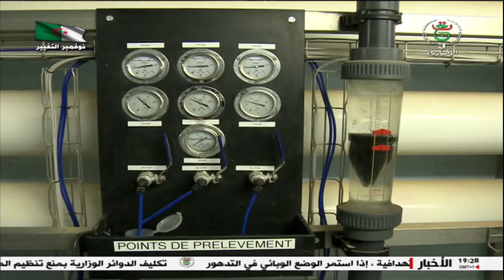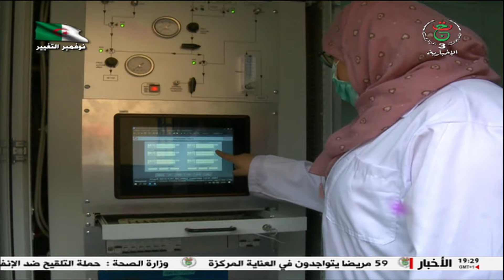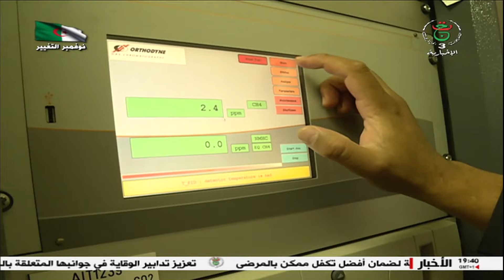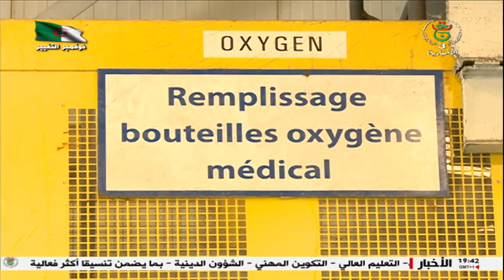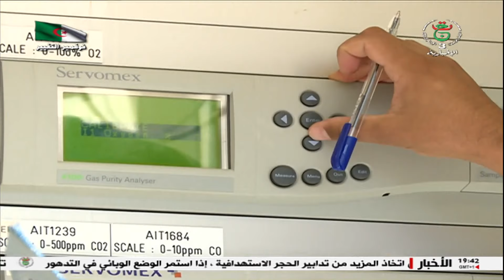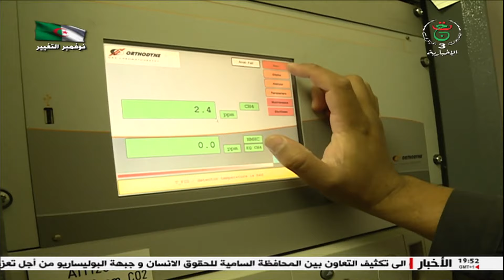صناعة الأكسجين في الجزائر ... جهود لمجابهة الأزمة الصحية